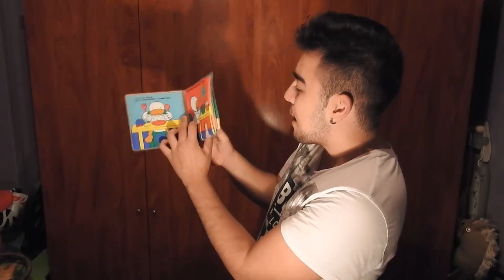Se han cargado la PUT* Educacion... | REVALIDA 2016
Acudid este 26 DE OCTUBRE  a la manifestación por nuestros derechos educacionales y por todo lo que hemos luchado los anteriores a vosotros!!